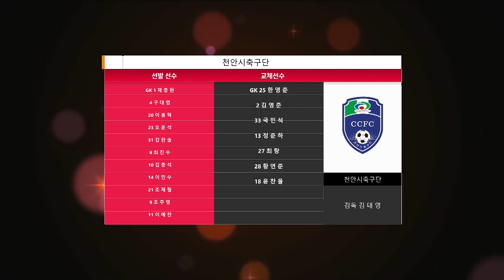[K3 League] 강릉시민축구단 vs 천안시축구단 30R Highlight - 2021.11.13